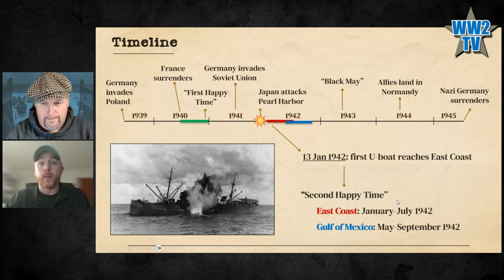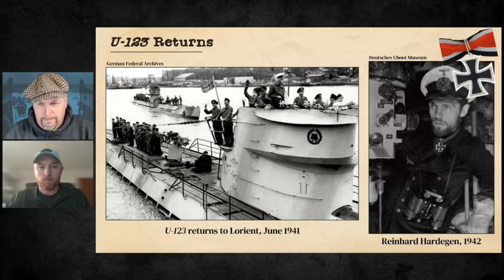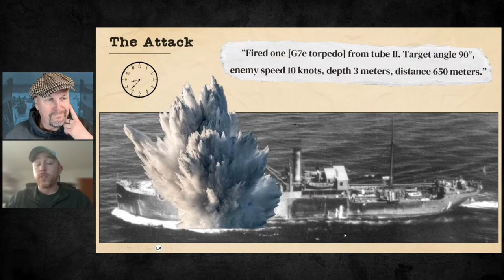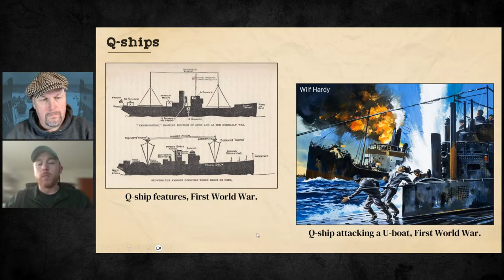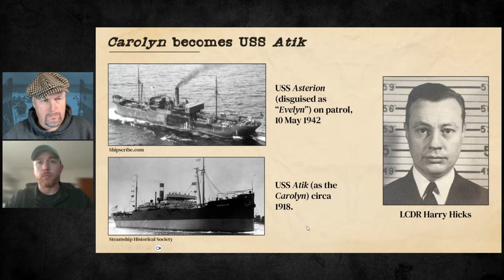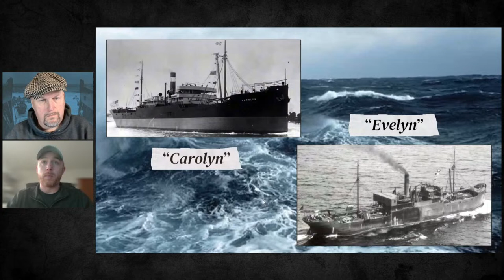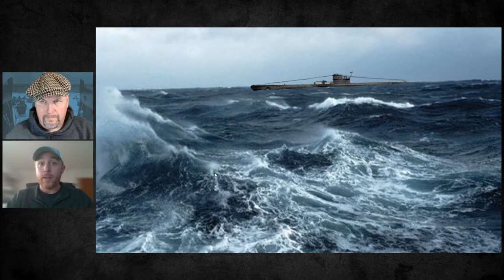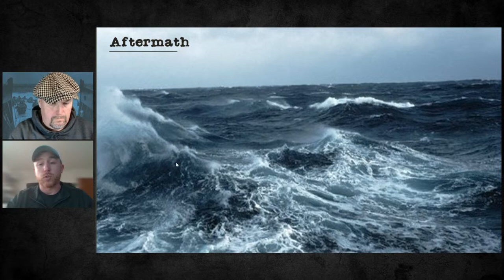USS Atik versus U-123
With K.A. Nelson
Part of our Submarines series

German submarine U-123 was on it's 8th patrol and had sunk 2 ships - the Muskogee and Empire Steel on 22 and 23 March 1942 near Bermuda before moving closer to the US east coast. There it encountered USS Atik, a Q ship and disguised merchantman.

K.A. Nelson is a former USMC officer and avid diver.

Killing Shore: The True Story of Hitler’s U-Boats off the New Jersey Coast by K. A. Nelson